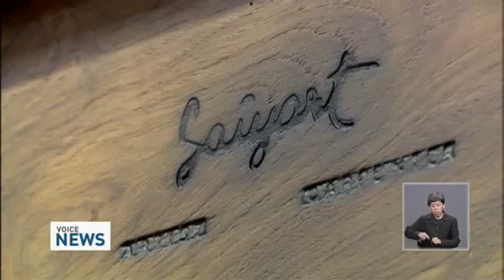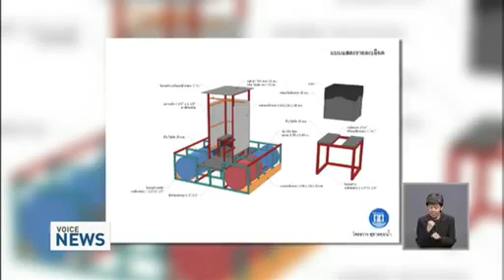อาลัย ‘ไสยาสน์ เสมาเงิน’ ศิลปินช่างไม้เพื่อสังคม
การจากไปของ ‘ไสยาสน์ เสมาเงิน’ ศิลปินศิลปาธรกิตติคุณ นับเป็นอีกการสูญเสียครั้งสำคัญของวงการศิ­ลปะไทย โดยศิลปินช่างไม้ผู้นี้ได้มุ่งมั่นอุทิศตน­ทำงานศิลปะเพื่อรับใช้สังคมมาโดยตลอด

ออกอากาศ: Voice TV 27 มกราคม 2558 ข่าวเที่ยง 12.00 น.